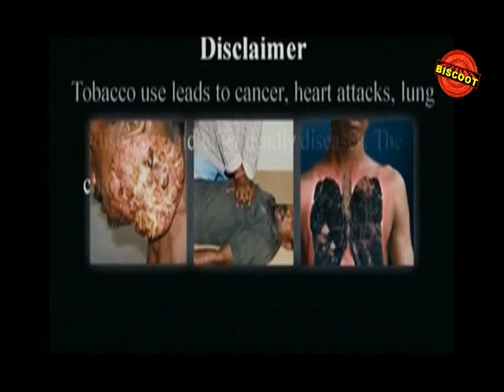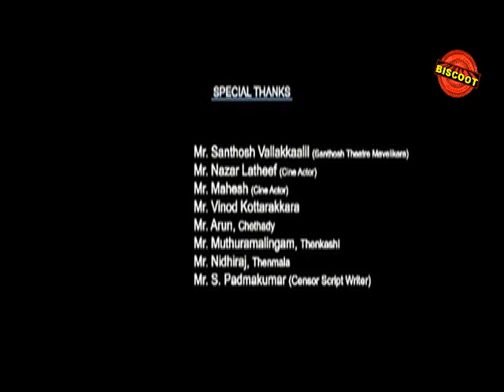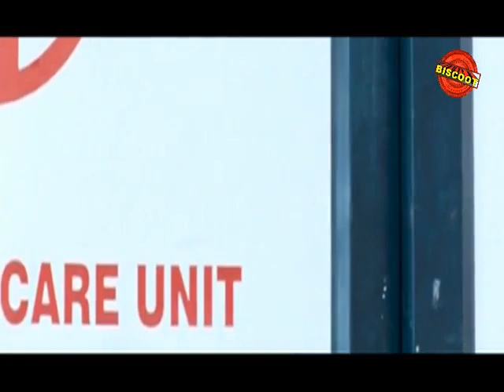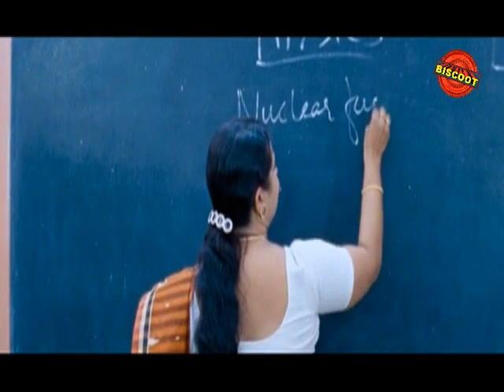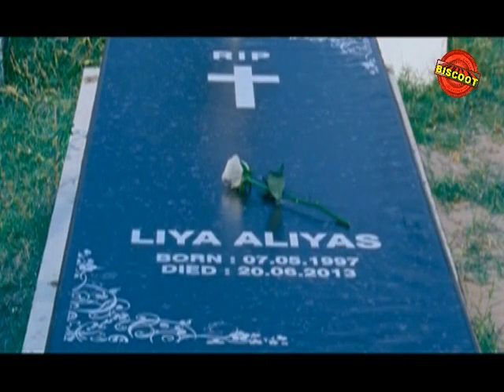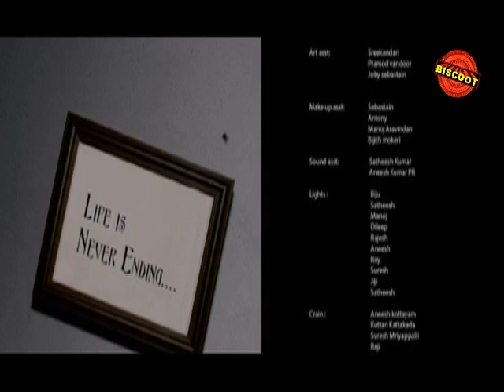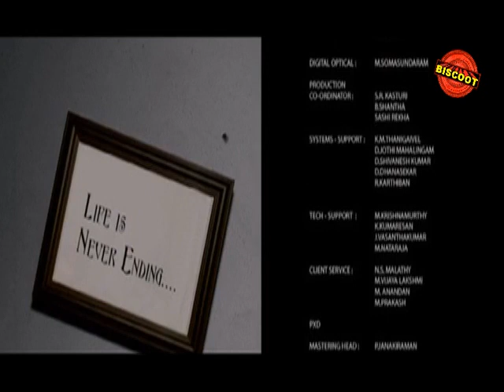LIFE Full Malayalam Movie 2014 HD | New Malayalam Movie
Watch Full Length Malayalam Movie Life released in year 2013. Directed by Leon K Thomas, produced by Sadik Kodinhi, music by Riyaz and starring Niyaz, Sarangi.